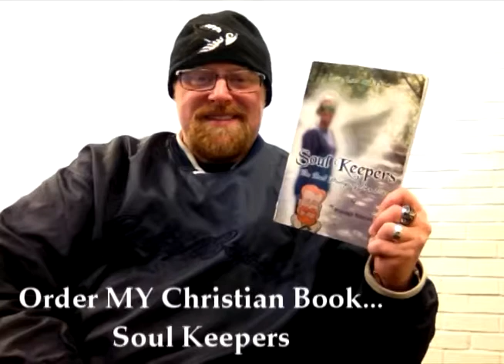2019 YouTube: Talent, Time, Technology, Tools & Treasure